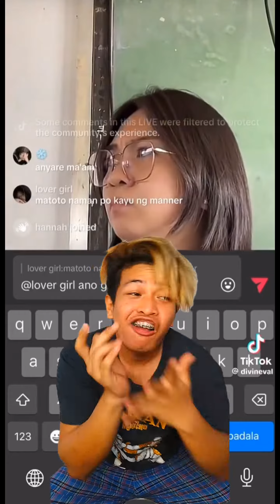Viral na ngalit si ma'am